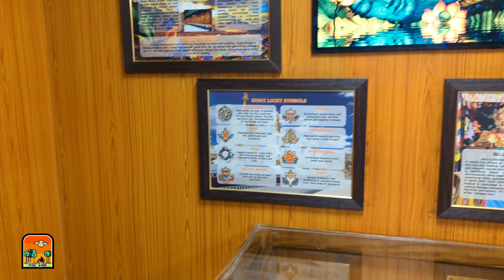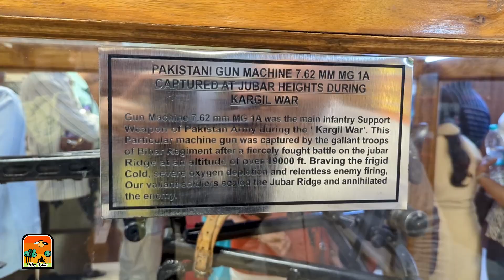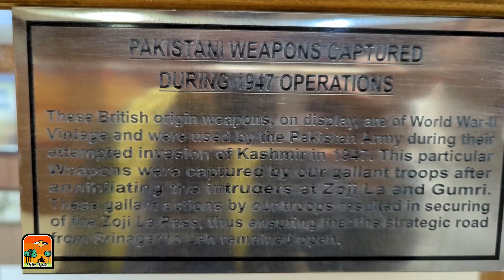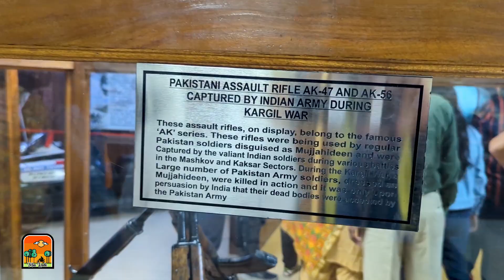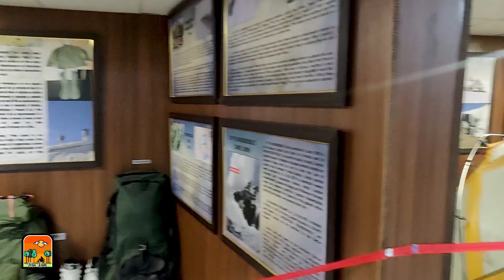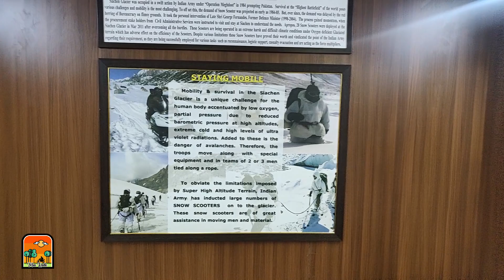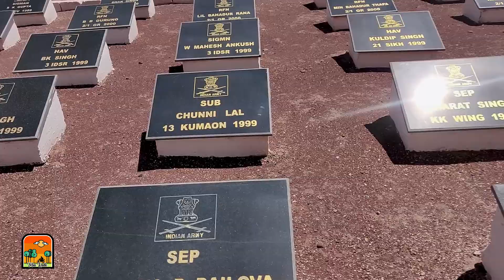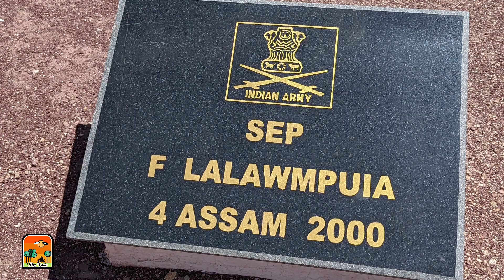Mizo Tlangval | Umling La, Ladakh Solo Ride | Hall of Fame Tour | Day-9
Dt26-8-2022